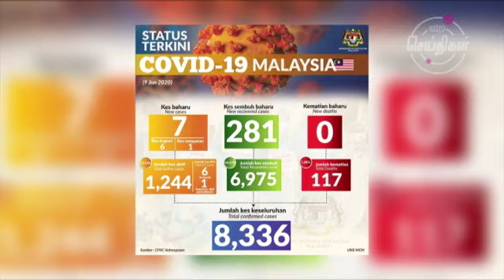உள்நாட்டினர் எவரும் கோவிட் 19 தொற்றுக்கு இலக்காகவில்லை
உள்நாட்டினர் எவரும் கோவிட் 19 தொற்றுக்கு இலக்காகவில்லை ; மிக அதிகமாக 281 பேர் நலமடைந்து வீடு திரும்பினர்